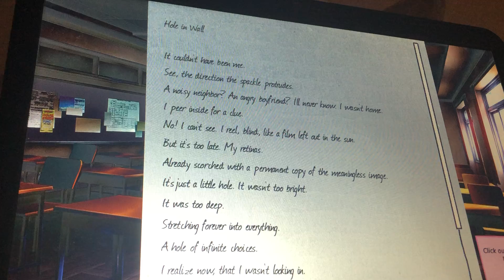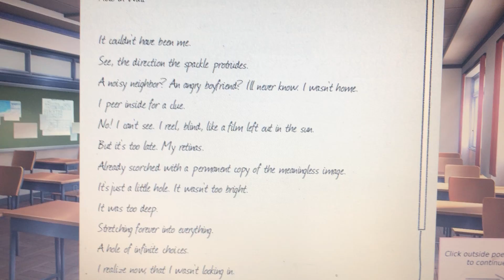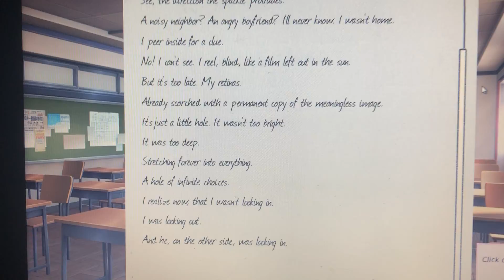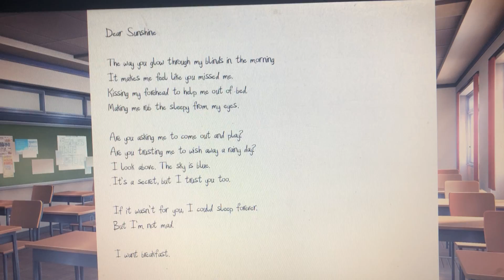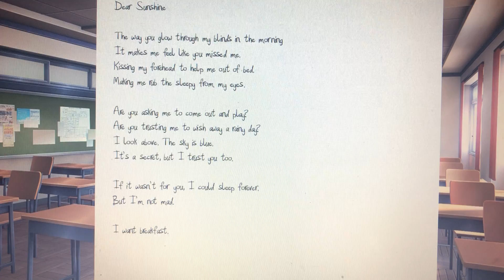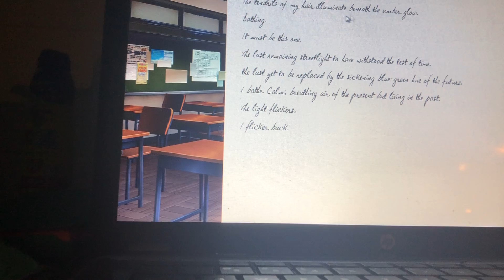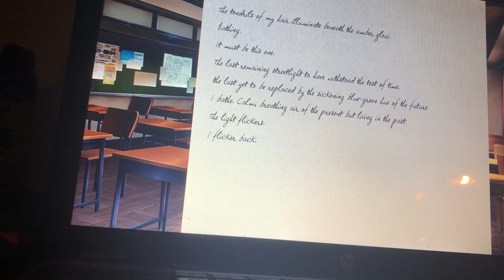Me and imjusthere play ddlc agian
No spoliers in the comments
Interrupting dad